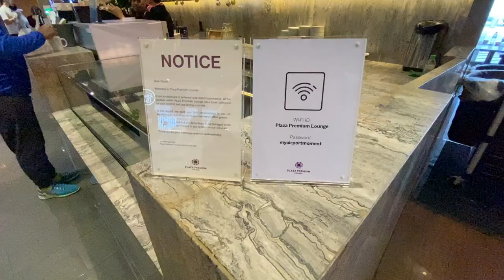【空港ラウンジ】クアラルンプール国際空港サテライトにあるプライオリティーパスで入れるプラザプレミアムラウンジ［PLAZA PREMIUM LOUNGE］Wi-Fi、食事、生ビール、シャワー利用可能！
クアラルンプール国際空港サテライトにあるプライオリティーパスで入れるプラザプレミアムラウンジレビュー！！プライオリティーパスと搭乗券があれば航空会社指定無く利用することができWi-Fi、食事、アルコール(生ビールのみ飲み放題)シャワーが利用可能です。
シャワーには注意が必要です。シャンプー、ボディーソープ、コンディショナーが分かれていません。ひとつに纏められたソープのみがあります。また夏場で肌寒い事が多いので羽織る物を持っていく事をオススメします。

入室条件：セゾンアメックスプラチナビジネスクレジットカード付帯のプライオリティーパスで入室
またアメックスプラチナでも入室可能です。

利用可能時間：６時間
アルコールについて：アルコールは生ビールのみ無料で飲み放題ですが、その他のアルコールは有料です。生ビールはバーカウンターで声を掛けて注文します。

日本国内利用できるプライオリティーパスのまとめブログはこちらです。

☑️使用機材